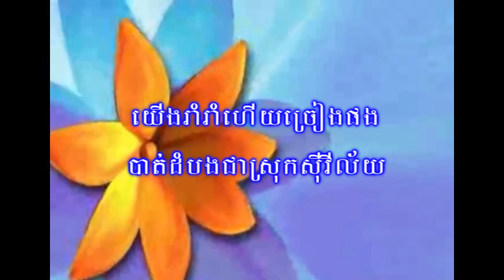ស៊ីន ស៊ីសាមុត + រស់ សិរីសុទ្ធា + ប៉ែន រ៉ន​ - ចូលឆ្នាំទៅលេងនៅបាត់ដំបង